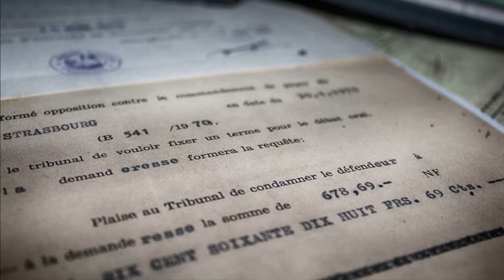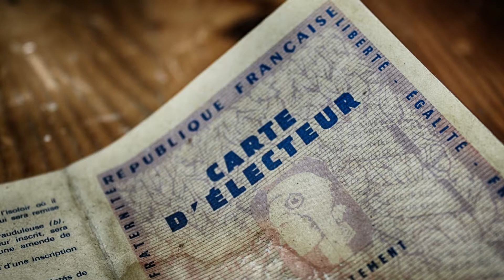Maison Cigarettes Abandoned House Urban Exploration Urbex Lost Place Verlassenes Haus France 2019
Photos: Urbex Datenbank

Unveröffentlichter Ort.